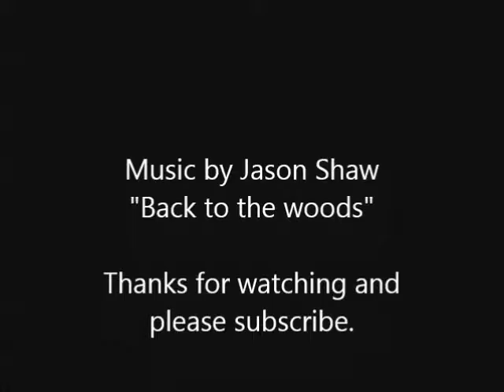Cnc build 7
Getting the table painted